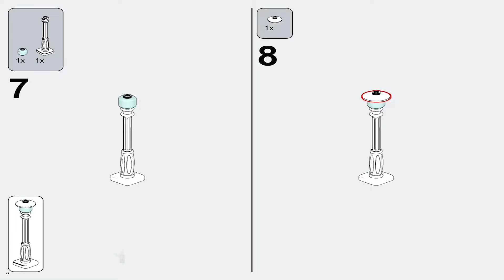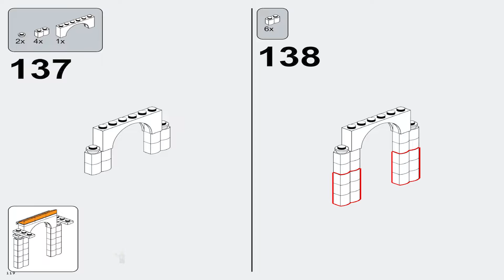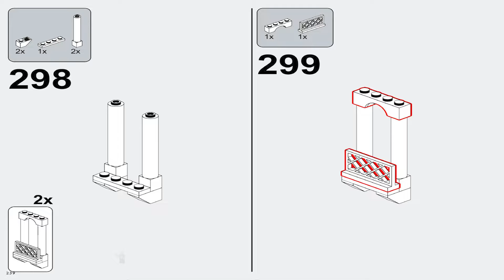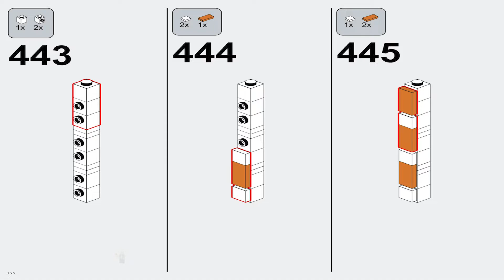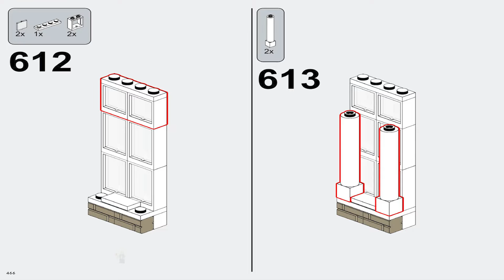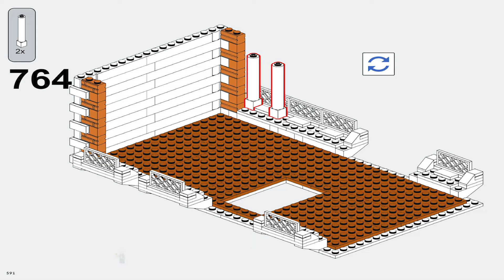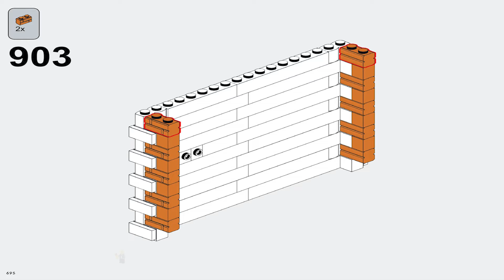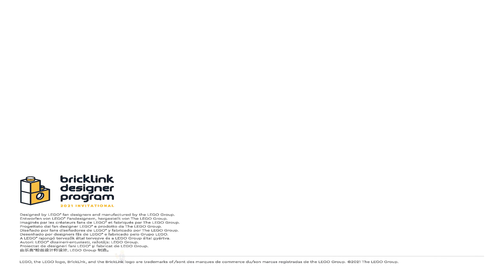LEGO Instructions | BrickLink Designer Program | 910023 | Venetian Houses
LEGO 910023 Instructions from the LEGO BrickLink Designer Program will guide you on how to build 910023 Venetian Houses.